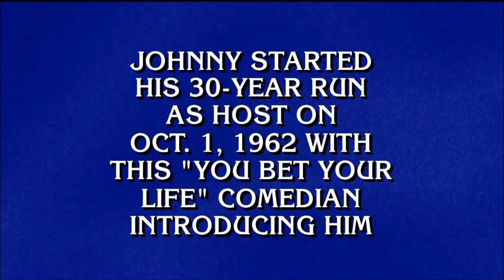Jeopardy! 2012 10 02 Brendan's Brain Cramp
Contestant Brendan DuBois rings in and immediately realizes he doesn't know the answer after all. Poor guy. (This excerpt is to illustrate a point I made on JBoard.tv, so if you come upon it randomly, don't take it as some obnoxious guy posting a FAIL video. Brendan was a good contestant and showed an impressive range of knowledge. I think he knew this one too and just couldn't find the answer fast enough.)